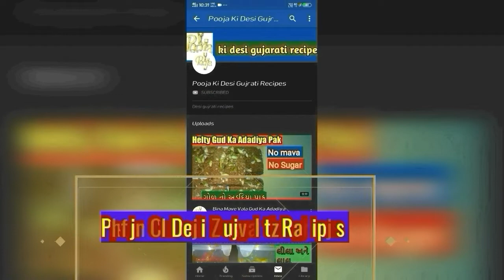काठीयावाडी भरवा मीचीँ की कढी ||ભરેલા મરચાની કઢી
Hello Dosto Pooja ki Desi Gujarati Recipes me apka swagat he. 💐💐💐

Pooja Ki Desi Gujarati Recipes

Dhanyvad. 🙏🙏🙏